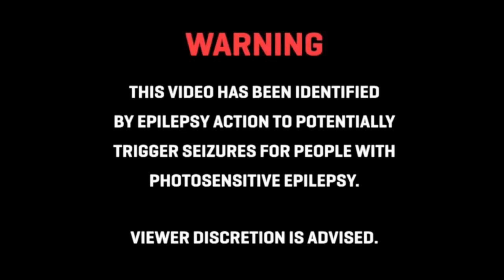[LSRP] Charity Livestream #25 HIGHLIGHTS